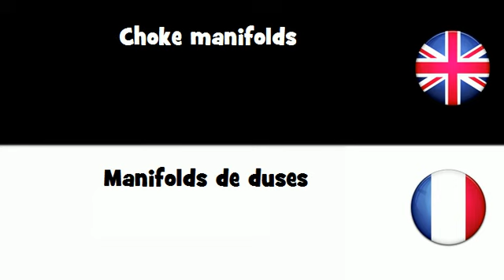APPRENDRE L'ANGLAIS = Manifolds de duses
frenchwithvincent APPRENDRE L'ANGLAIS = Manifolds de duses